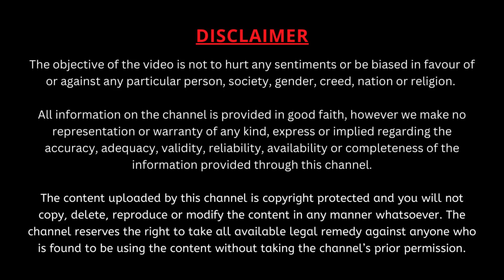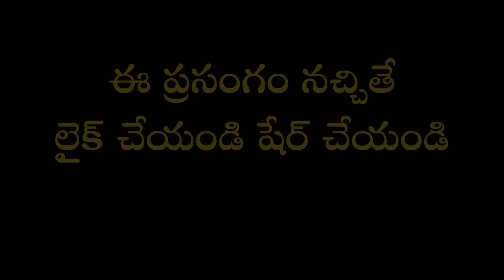దుఃఖం నుండి విముక్తిని మనశ్శాంతిని ప్రసాదించే చతుర్వేద సారం శ్రీమద్రామయణం | Garikapati Latest Speech